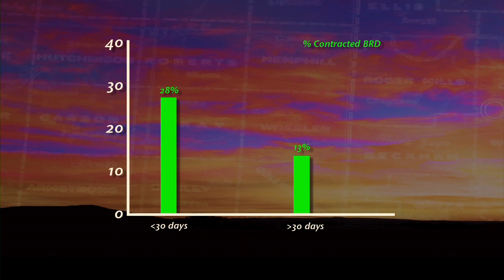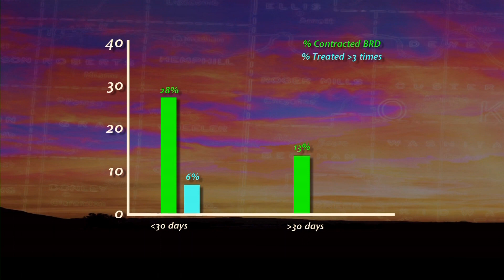Cow-Calf Corner (10/13/12)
Glenn Selk discusses the importance of following VAC-45 protocol prior to selling calves.